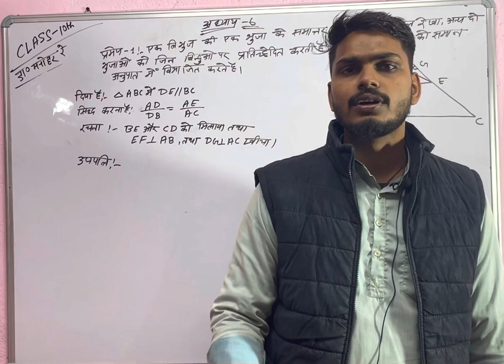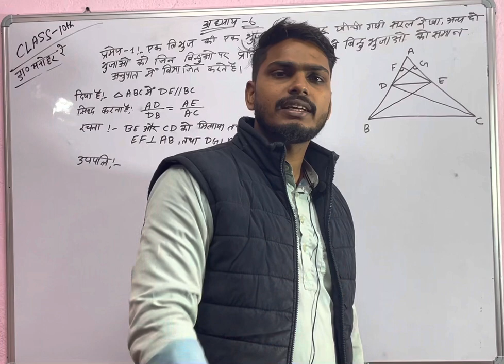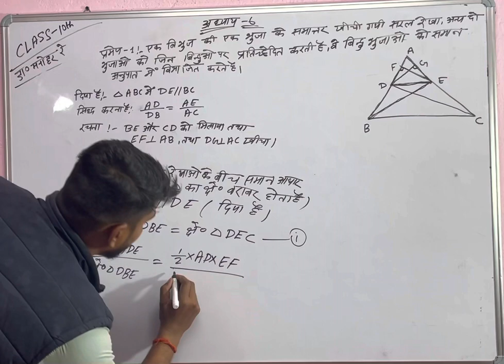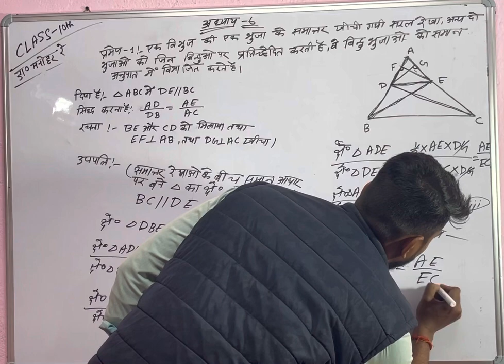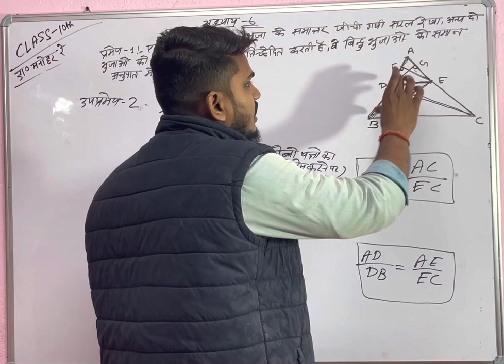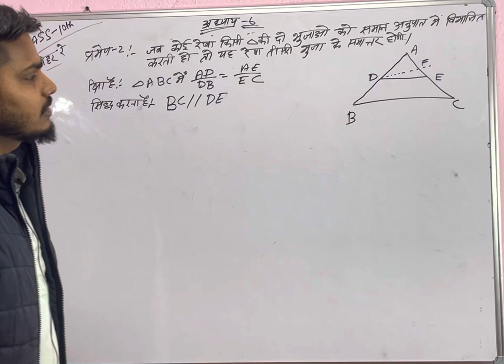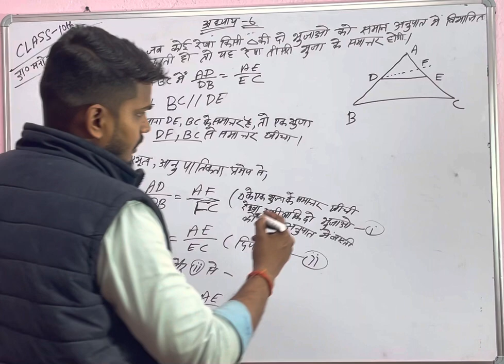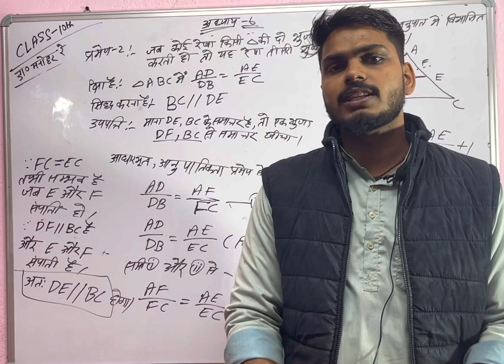UP Board Class10 Maths।।Chapter6- Triangles त्रिभुज।।L2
प्यारे student
 इस चैनल के माध्यम से आपको कक्षा  6 से 12 तक की सभी विषयों की कक्षाएं संचालित की जाएंगी, जो कक्षाएं आपके परीक्षाओं के लिए बहुत ही उपयोगी होंगी।

साथ ही साथ सभी प्रकार के प्रतियोगी परीक्षाओं की तैयारी के लिए सभी विषयों की कक्षाएं संचालित की जाएंगी।

Hello student,

 please contact -